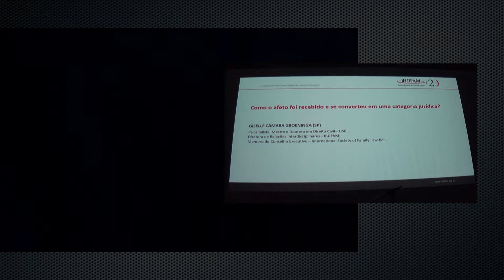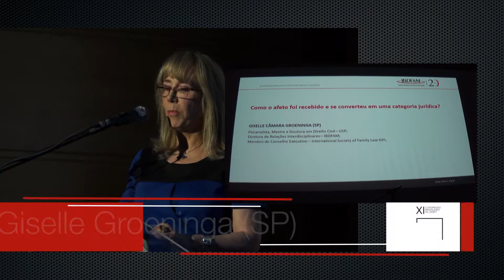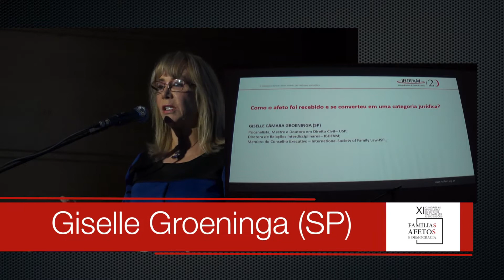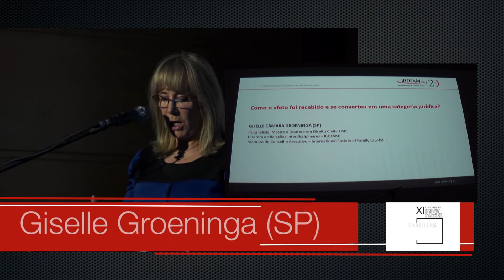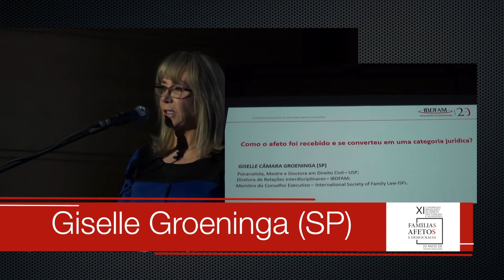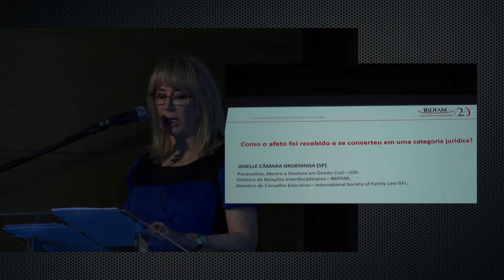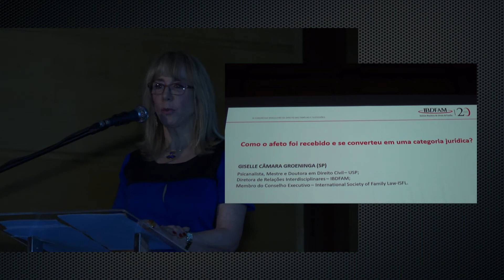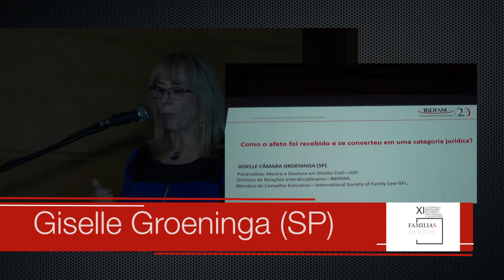Giselle Groeninga (SP) - Afeto- Categoria Jurídica - XI Congresso IBDFAM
XI Congresso Brasileiro de Direito das Famílias e Sucessões.
Como o afeto foi recebido e se converteu em uma categoria jurídica?
Giselle Groeninga (SP)

Capítulos:
00:00 Introdução
00:13 Como o afeto foi recebido e se converteu em uma categoria jurídica? Giselle Groeninga (SP)
18:22 Produtora